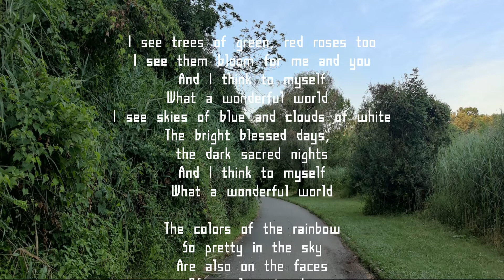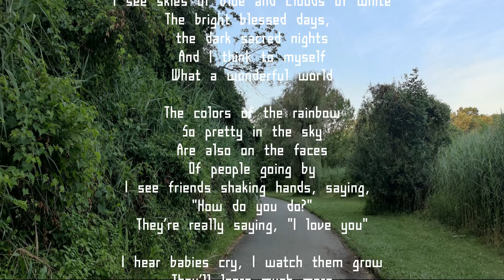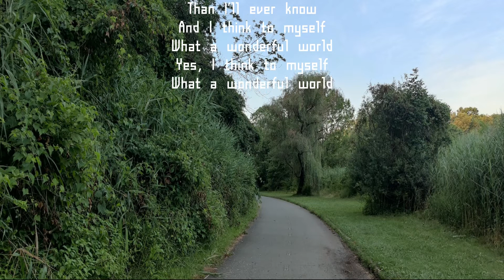What A Wonderful World - Alto Sax - by Kenny Yu